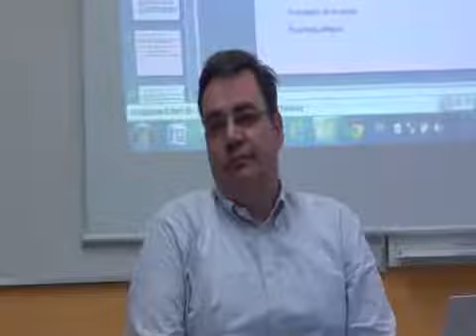Άγγελος Καβασακάλης, Διδάκτωρ Πανεπιστημίου Πατρών - 5ο σεμινάριο 2014-2015. Συζήτηση μέρος 2ο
"Μεταφορά πολιτικής από το ευρωπαϊκό στο εθνικό επίπεδο στις πολιτικές για τη διασφάλιση της ποιότητας της ανώτατης εκπαίδευσης. Ποια τα χαρακτηριστικά αυτής της μεταφοράς;".
Συζήτηση μέρος 2ο.